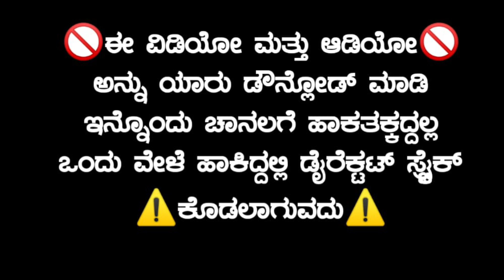Vidi Adittu Balalli Ataa!! ವಿಧಿ ಆಡಿತ್ತು ಬಾಳಲ್ಲಿ ಆಟ!! Gaibu Gani Janapada Video!!Gaibu Gani Dj Song!!